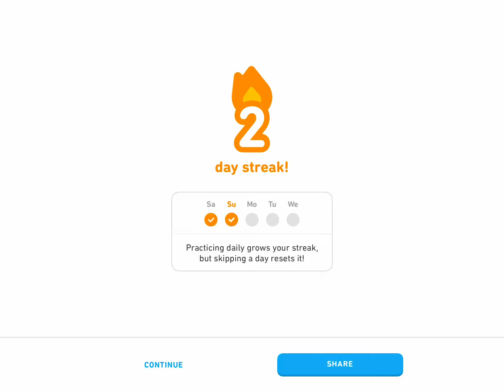Duolingo 2 Day Streak (im protecting my family)